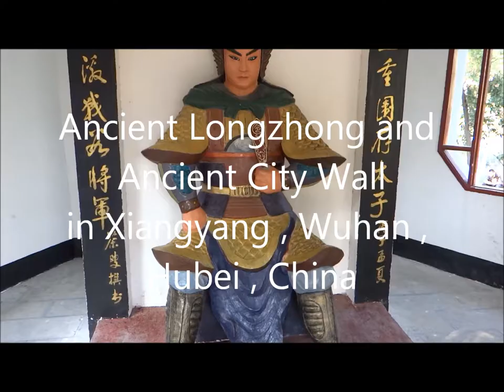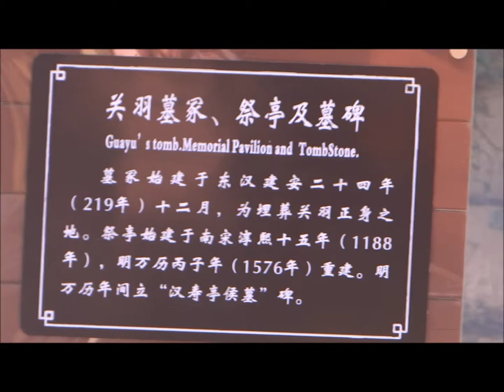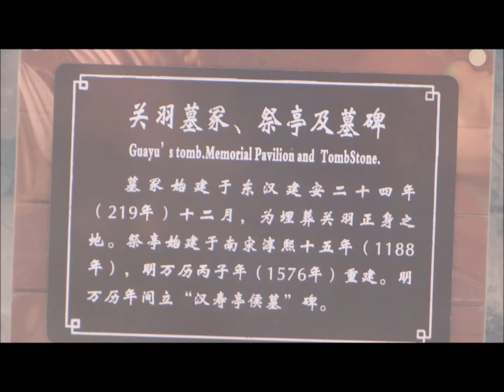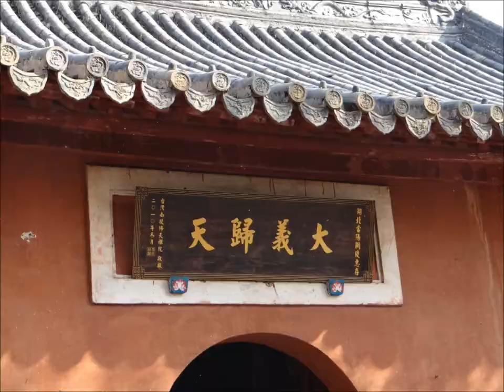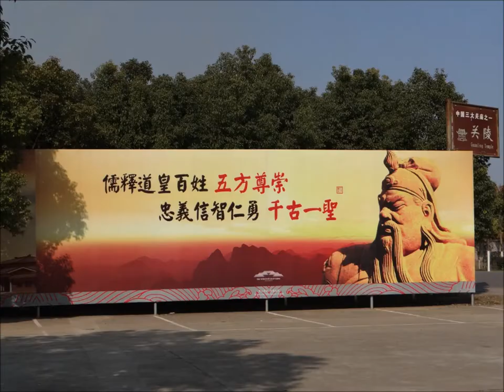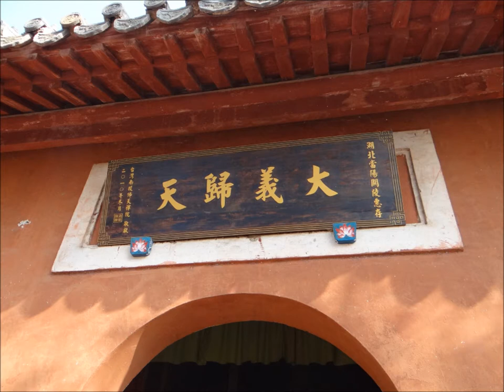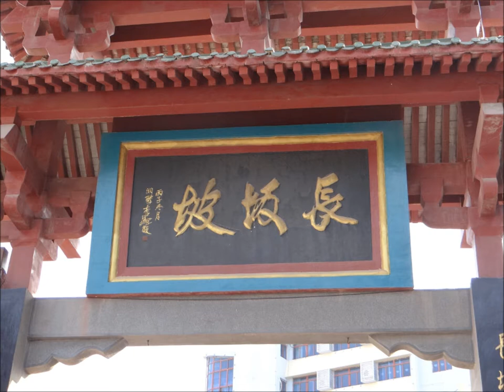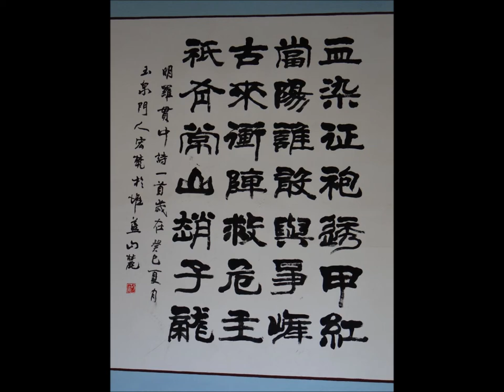Travel to Xiangyang to visit Ancient Longzhong !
Its China's history and historical site...Ancient Longzhong was where Liu Bei , Guan Yu and Zhang  Fei famously paid 3 visits to Zhuge Liangduring the warring state and Zhuge Liang used to reside. a video and pictures work by KennieGVideoWorks fo KennieTravelMemories. Copyright reserved.